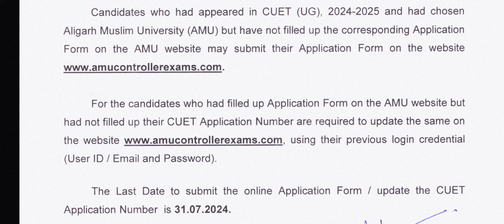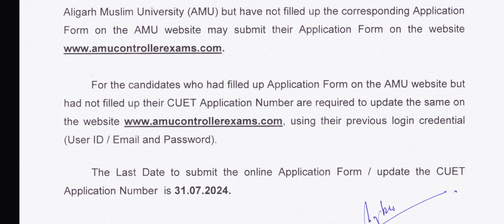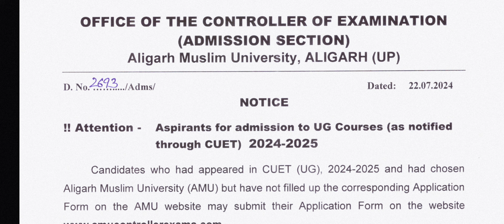AMU Admission 2024 Updates Today | Aligarh Muslim University Admission 2024 2025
About this video :- amu Admission 2024 Updates and aligarh muslim University Admission 2024 etc.